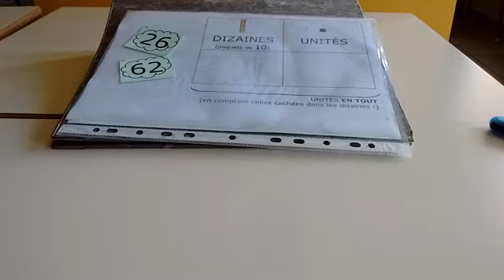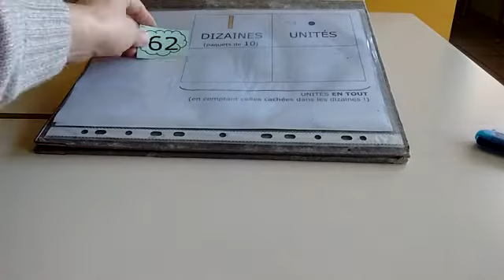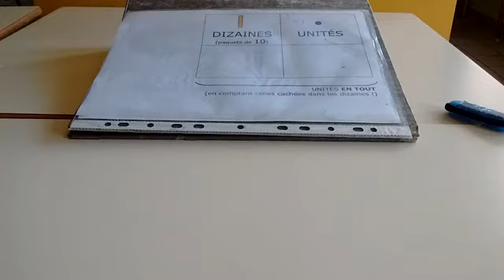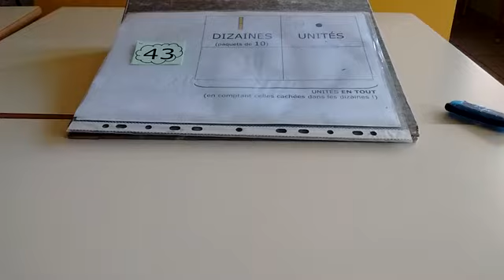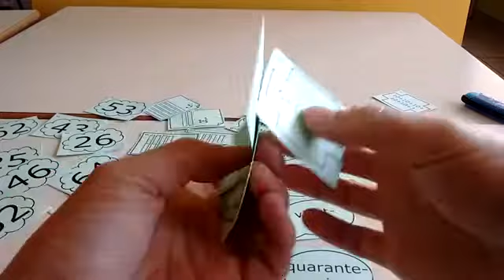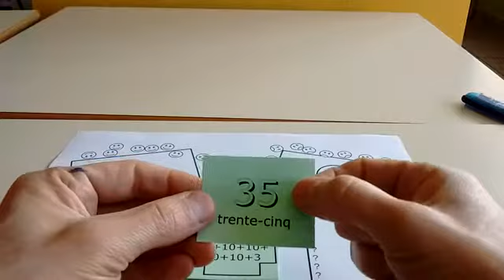nombres jusque 69